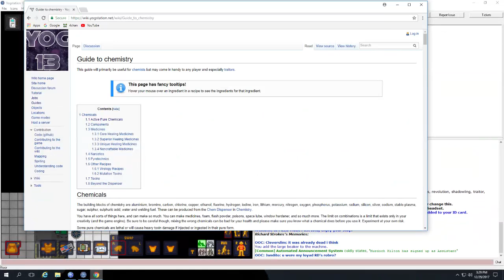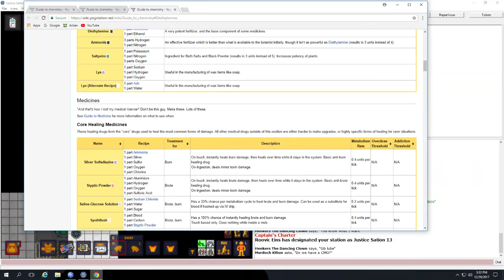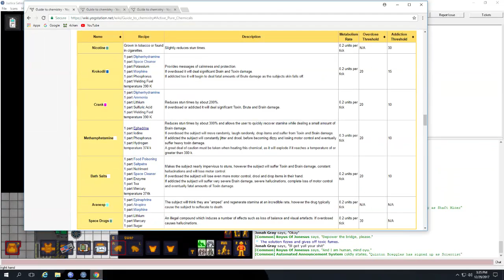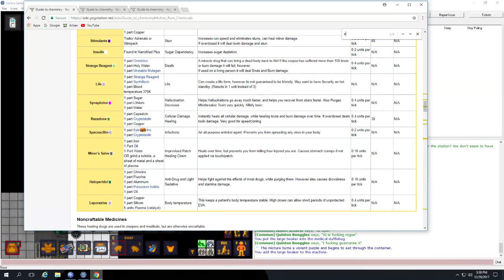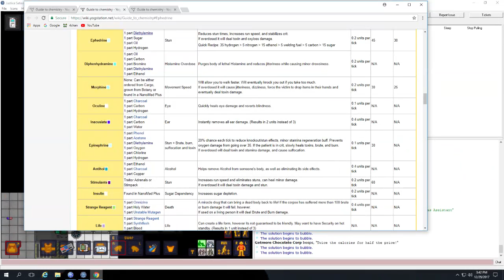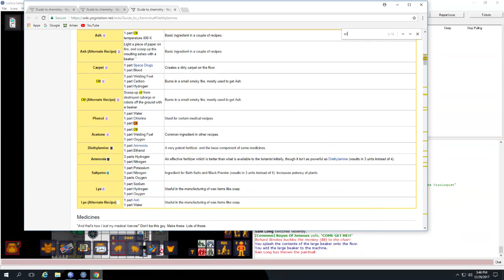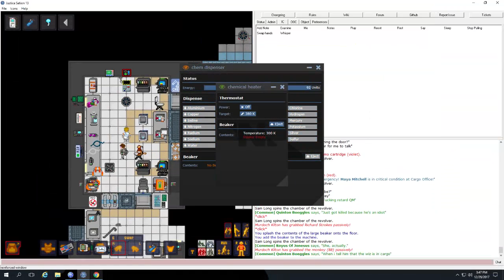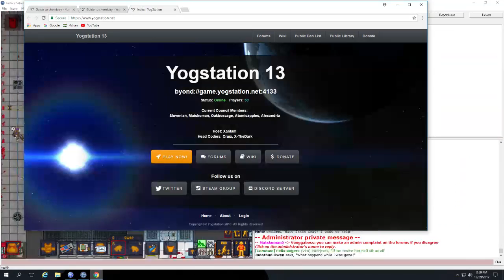SkyShare 20171229 152835 3